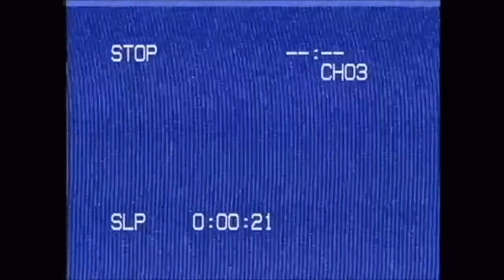Lil Wayne - BB King Freestyle Featuring Drake From No Ceilings 3 Reaction & Rating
Hey Guys, Back with another video. In this one, I will be doing a song reaction from Lil Wayne's new BB King Freestyle Featuring Drake.

Also, follow and hit me up on My Instagram & Twitter @gmarcuswynterstv.